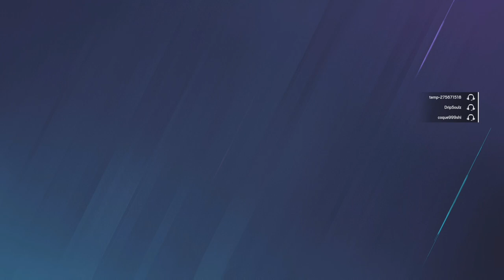A'IGHT SQUAD || R6SIEGE TROLLING